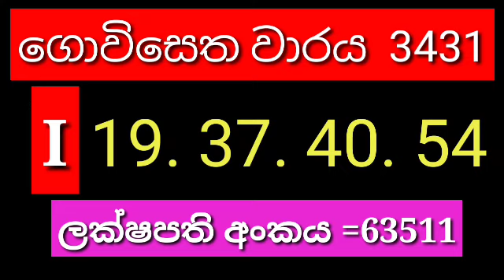govisetha 3431 Lottery​ Results​ #2023​.07.28 Lotherai​ dinum​ anka dinum DLB​